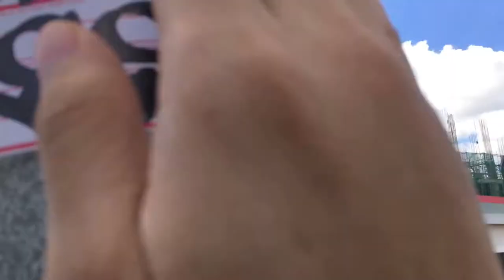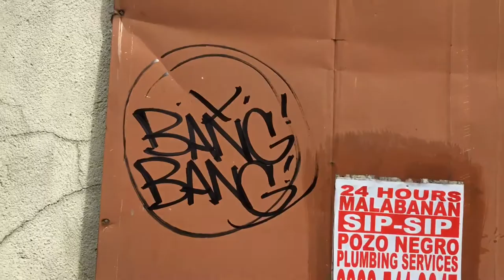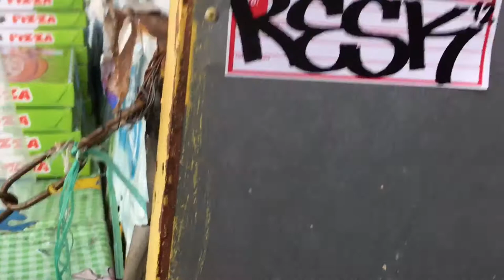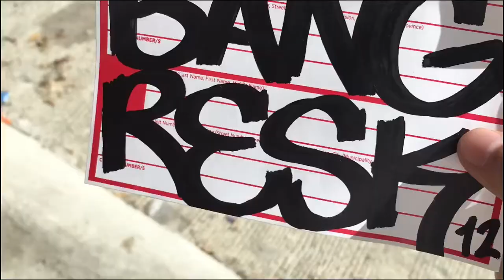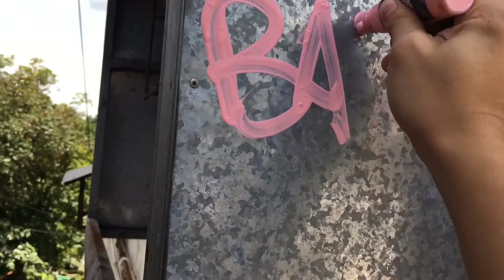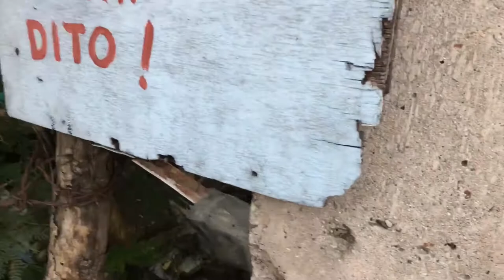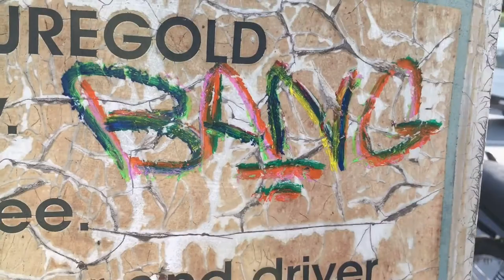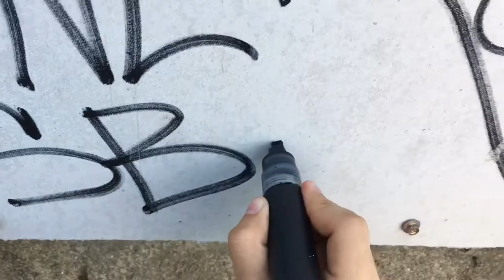BANG x RESK12 Stickers and Solid Markers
Instagram of Resk12

No Brand Graffiti Supply

BANG.VNL